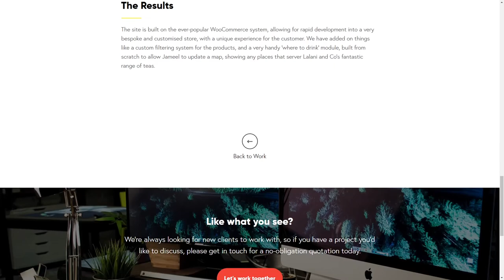Kappow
Kappow By Kappow From UK
Super hero web design agency based in Stamford, UK